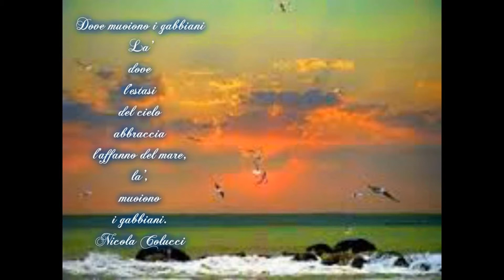Le poesie di Nicola Colucci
Valzer di Barletta  di Nicola Colucci ( trovato sul Web )
Video creato da Vittoria Colucci